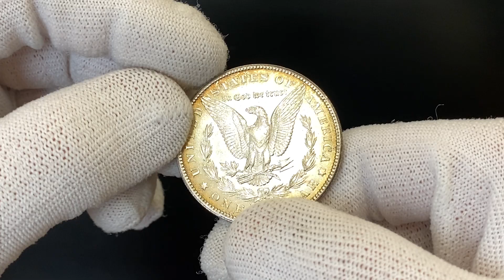2320 United States Morgan Dollar 1901 S